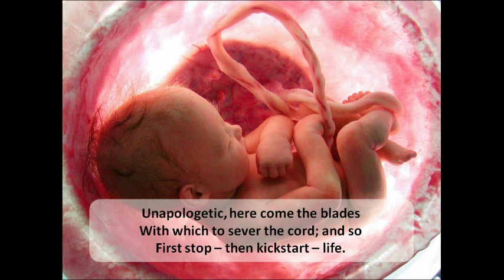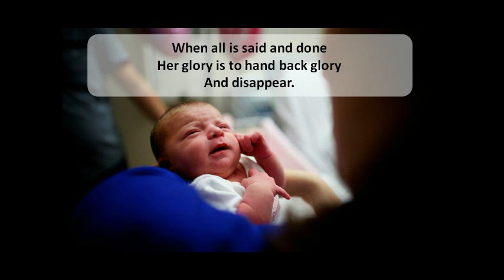midwives of faith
And here's another natty metaphor for understanding the discipling of new believers which I've found helpful. Hope you do too!